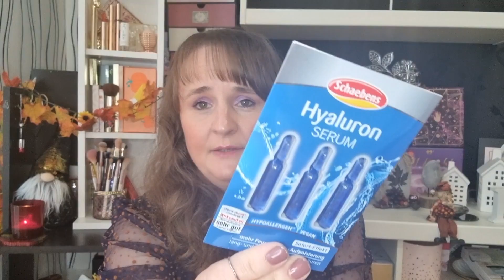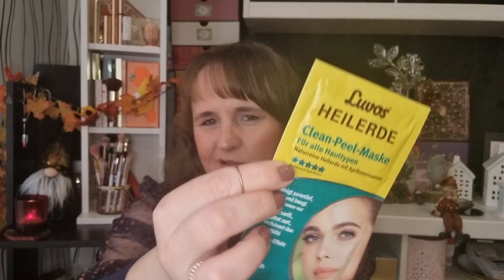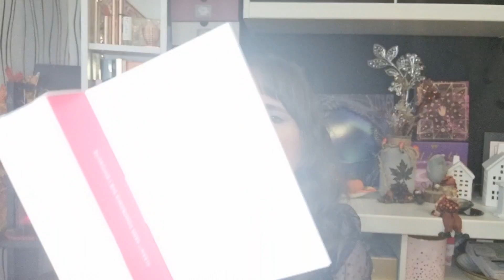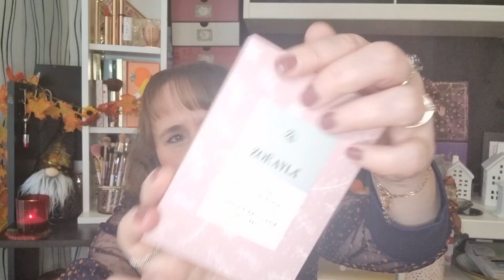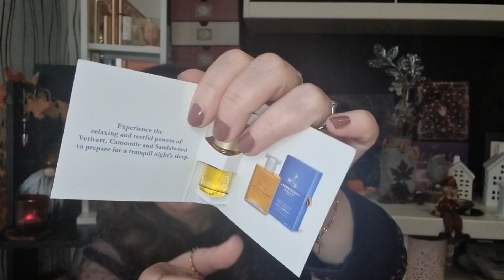Einen habe ich doch noch 😬 Teils neu befüllt für Ebay | Geschenkideen | Adventskalender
Ja genau einen für Ebay habe ich doch noch aber das ist jetzt auch auf jeden Fall der letzte 😉 Wenn ihr wissen wollt was ich in den Pink Box Adventskalender drin gelassen habe und was ich dazu gepackt habe , wünsche ich euch viel Spaß mit dem Video 😘

HIER GIBT ES DEN KALENDER:

Hallo! Wir können beide 10 EUR erhalten, wenn du dich bei PayPal über meinen Link anmeldest und 5 EUR ausgibst

PARFUMDREAMS:
Spare 5% auf deine Bestellung mit diesem CODE: FWTA7VEI